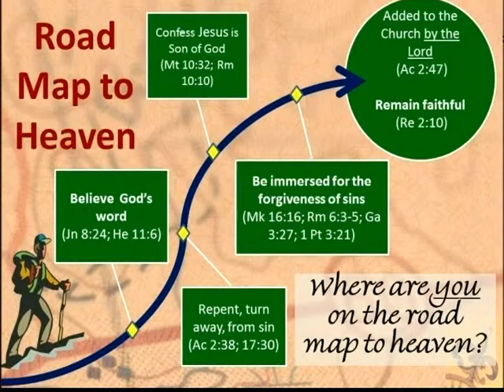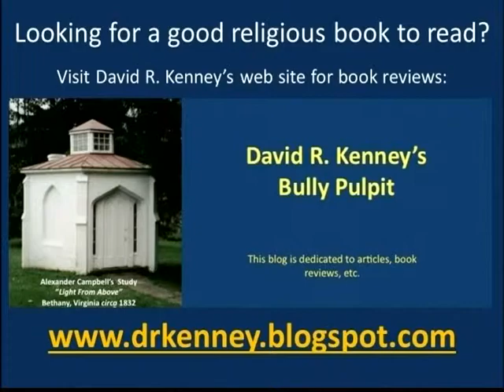Light From Above #167 Guest Speaker B. J. Clarke, Director of Memphis School of Preaching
B. J. Clarke, Director of Memphis School of Preaching, is the guest speaker in this episode.  To learn more about the school, see their web